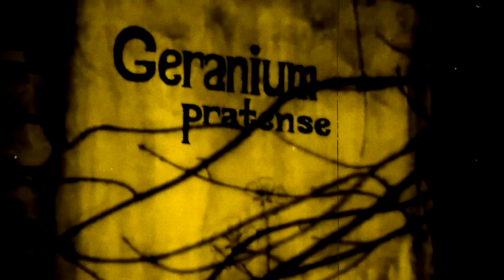A Night in the Old Town. Quiet streets in Nizhniy Novgorod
Удивительное место в самом центре большого города, между шумными улицами и дорогами - остров тишины, старины и загадочных художников.